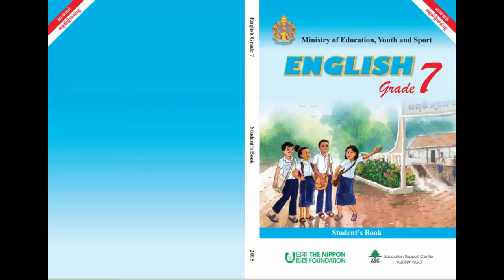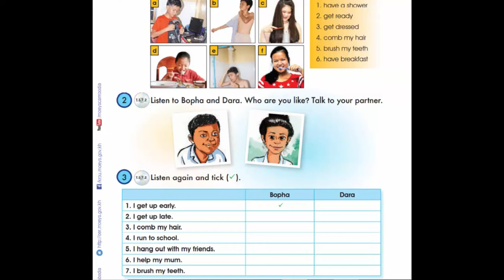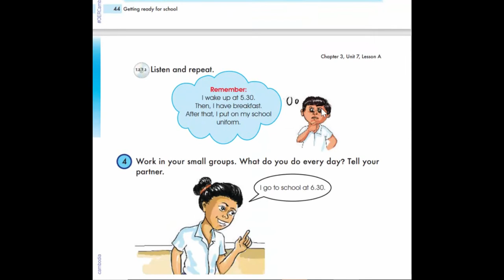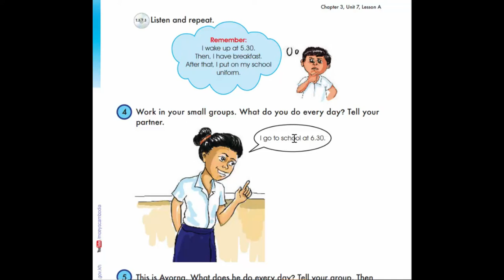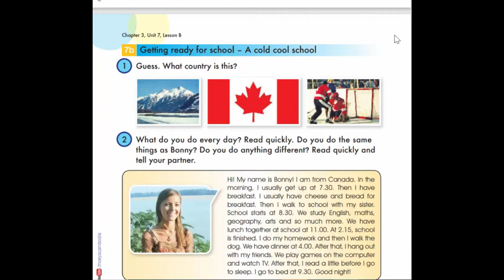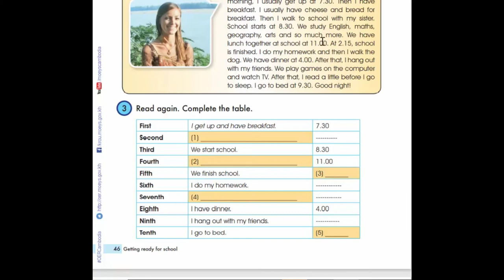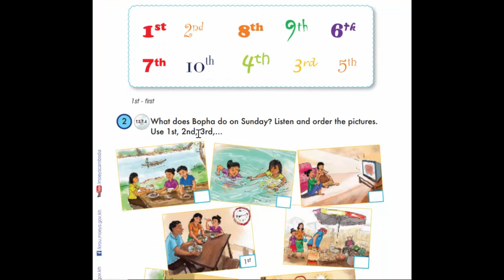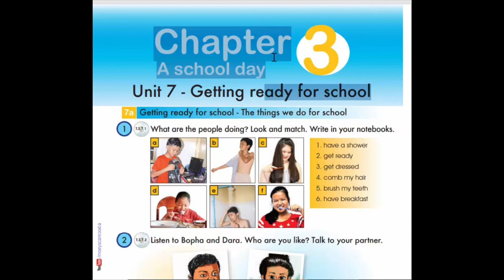Unit 7 Getting ready for school